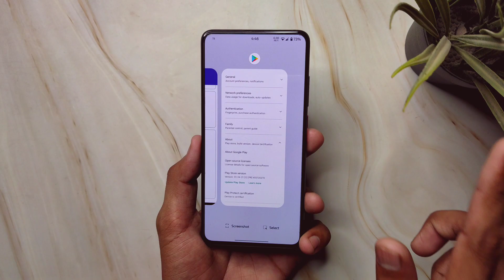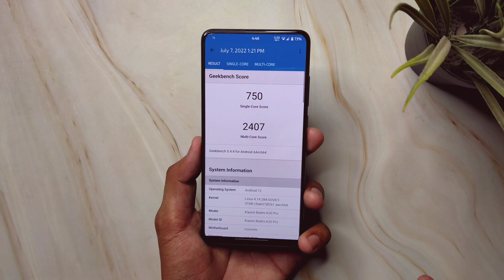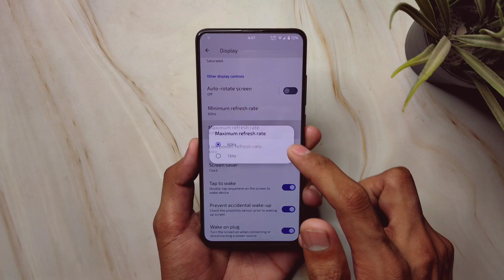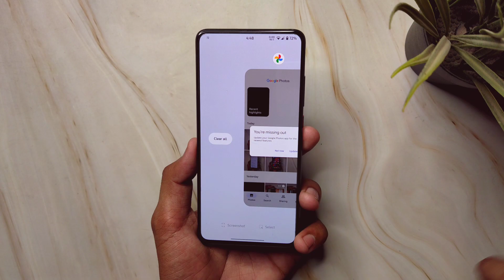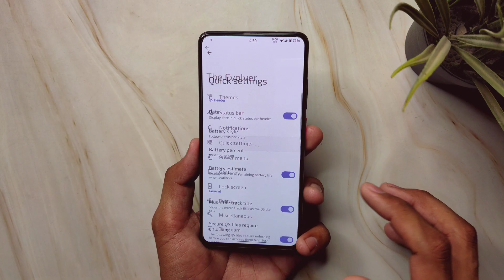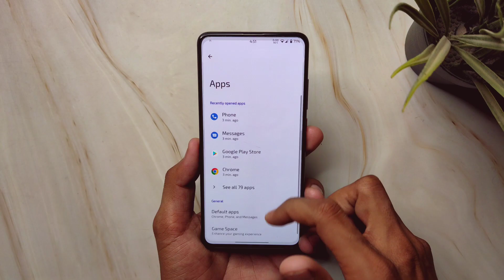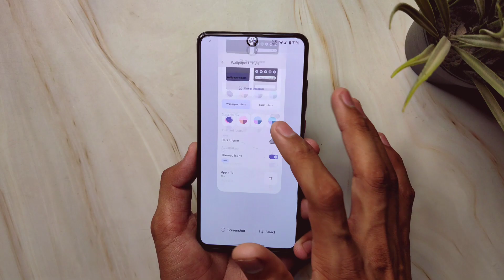Evolution X 6.6 HellFire Android 12.1 Update On Redmi K20 Pro - Everything You Need to Know (हिंदी)